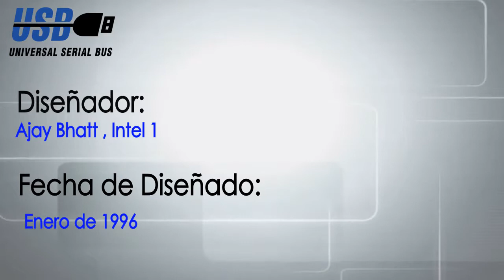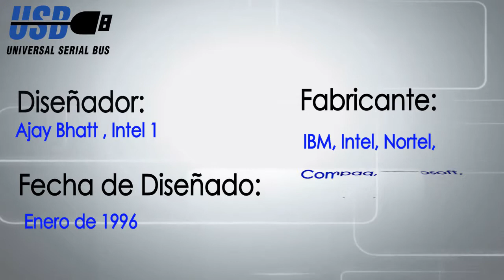After Effects - Von Braun - Ajay Bhatt Inventor de USB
Tema: Ajay Bhatt Inventor de USB
Institución: Instituto Von Braun
Proyecto final
Aftter Effects